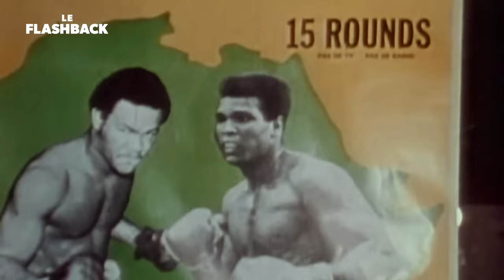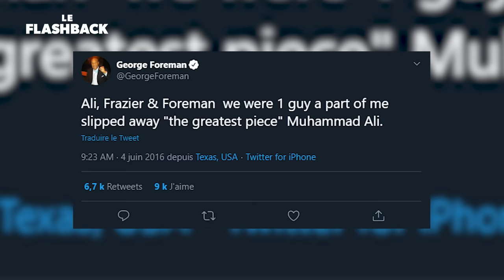THE RUMBLE IN THE JUNGLE - ALI VS FOREMAN - PARTIE 1/3 : LES DÉBUTS DE DEUX GÉANTS - LE FLASHBACK #6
En attendant "Le MMA c'est quoi ?" et "La Boxe c'est quoi ?" qui vont être publiés en 2024, tout notre univers, de la narration au style visuel unique, dans 2 livres incroyables disponibles dès maintenant.
Des livres créés par, et pour les fans de sport. Et l'occasion d'avoir un objet 100% vroom dans votre bibliothèque !

Aujourd’hui, on vous raconte l’histoire d’un combat de légende. Peut-être le plus connu de tous les temps. L’affrontement de deux champions que tout oppose, dont la rivalité dépasse le simple cadre de la boxe. Deux boxeurs au sommet de leur art, et qui se détestent alors cordialement.
Car au-delà du sport, c’est un combat culturel et politique que The Greatest et Big George se livrent ce soir là.
Eh oui, vous l’attendiez depuis si longtemps ! On va enfin vous parler du fameux “Rumble in the Jungle”, peut-être l’événement sportif le plus marquant du XXème siècle.
Alors on prend notre machine à remonter le temps, direction le 30 octobre 1974 à Kinshasa, au Zaïre, pour le championnat du monde des poids lourds entre Mohamed Ali et George Foreman.

Écriture : Yannis Ben Brahim, Hossein Adibi
Narration : Selim El Mellah
Montage : Lilian Normand
Consultant technique : Jeremy Denis

Boxing Academy est une création de vroom originals.